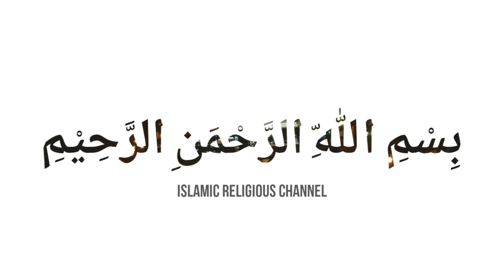Kisah nyata istri selingkuh !! Suami rela merawat dan mempertahankan rumah tangga demi anak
Dalam video ini kami menceritakan seorang suami dengan sabar merawat istrinya yang sedang sakit. Ternyata dalam sakitnya yang tidak kunjung sembuh ada sesuatu di sembunyikan dari suaminya. Istrinya telah  berzina dengan atasannya saat mengikuti kegiatan kantor di luar kota. Setelah meminta maaf dan menceritakan perselingkuhannya. Demi anak, suami dengan sabar dan ikhlas memaafkan perbuatan istrinya. Sehingga penyakit yang diderita istrinya berangsur membaik.

Mohon maaf apabila ada salah dalam penyampaian karena itu semata datangnya dari kami, sesungguhnya kebenaran hanya milik Allah.

"Kebenaran itu dari Tuhanmu, maka janganlah sekali-kali engkau (Muhammad) termasuk orang-orang yang ragu." (Al Quran Al Baqarah: 147).

NOTE: FOTO VIDEO HANYA ILUSTRASI

Jika ada kesamaan nama, tokoh, cerita dan tempat itu hanya faktor kebetulan tanpa ada unsur kesengajaan.